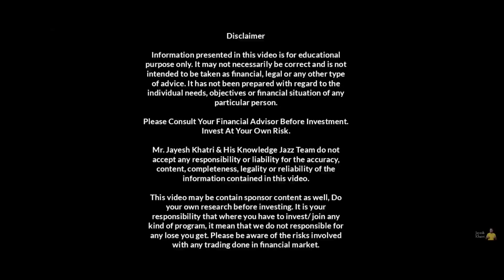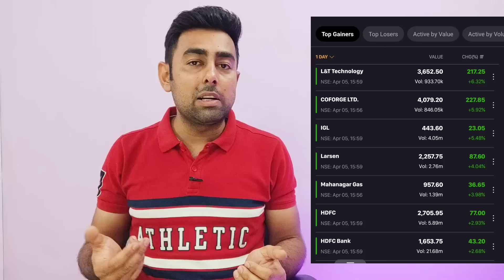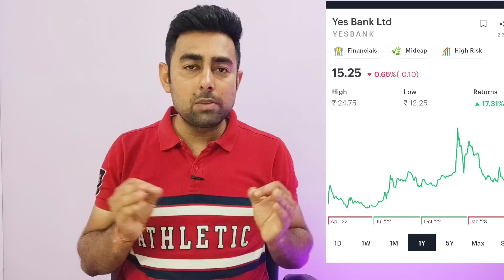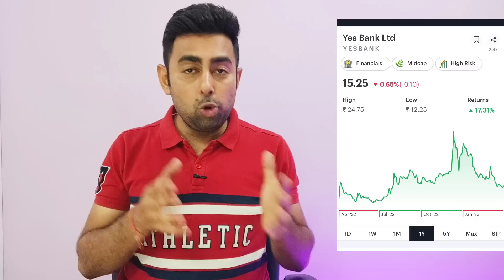Avalon IPO Final Decision | Yes Bank Share Good News | HDFC Share | Jayesh Khatri